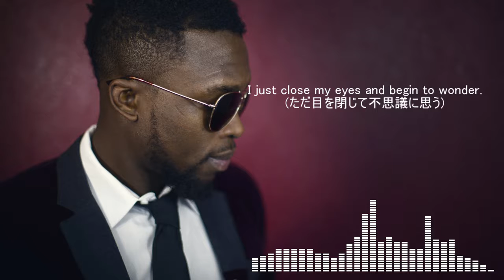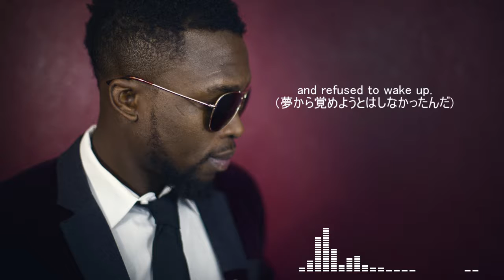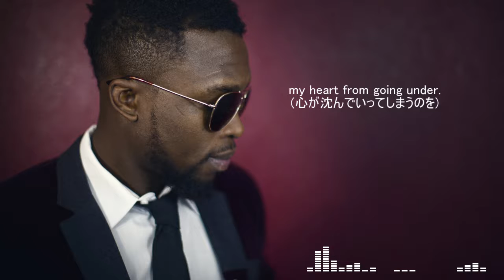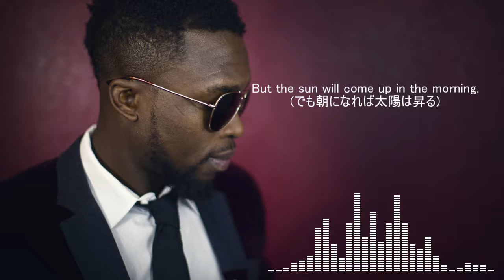No Night Lasts Forever - Ritchie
こんにちは！
DTM女子の、りっちーです。

オリジナル曲をUPしていきます♬

英語の歌詞を歌う男性ボーカロイドさん、
クリアな声が特徴の声だったので
この曲が合うんじゃないかと思い、
アレンジしてみました！
作った曲に歌が入るのって楽しい！。
サイドボーカルで英語の歌詞を歌うボーカロイドを
何人か入れてみました。

さて、何人でしょうか(笑)